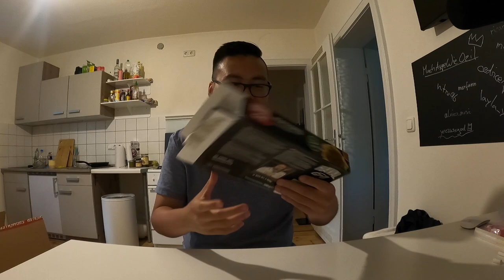ICH TESTE XATAR'S KÖFTESPIEß?! VLOG 26.06.2021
euda ich teste heute Xatar's neuen TK Köftespieß und esse zufällig eines der geilsten Sachen die ich jemals gegessen habe